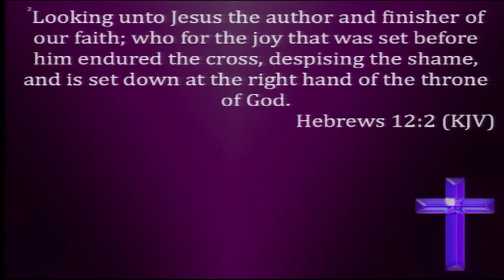Camp Meeting 2012: Saturday Prayer & Praise Service - Steve Riley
South England Conference Camp Meeting 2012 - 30th Anniversary.
This is the Saturday early morning service presented by Steve Riley